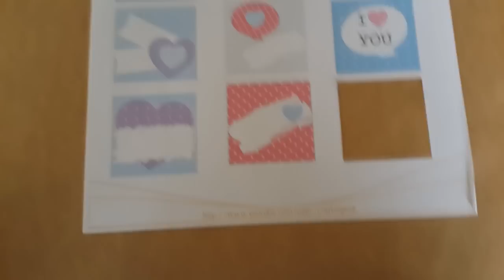DIY Valentine's Day - Regalos para San Valentin | El Baul de Carmencita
Canción: Rawayana - Algo Distinto